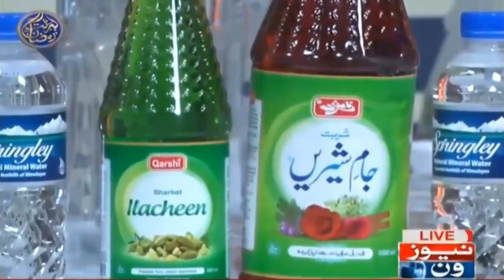Barkat e Ramzan | 2nd Ramzan | Shabbir Abu Talib | 26th April